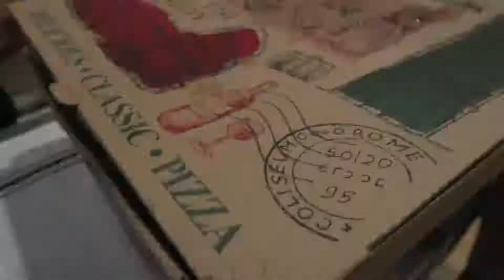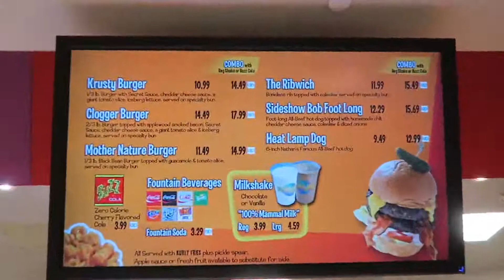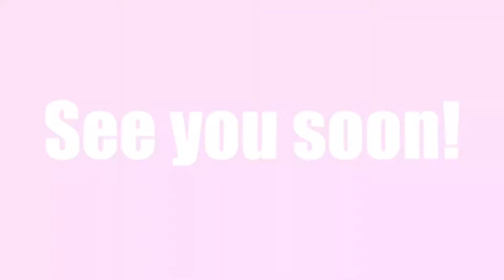Youtubers in FLORIDA ☀️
My first time at playlist live and UNIVERSAL Orlando Florida.

NoodleVlogs
Connie Glynn/Noodlerella Reupload